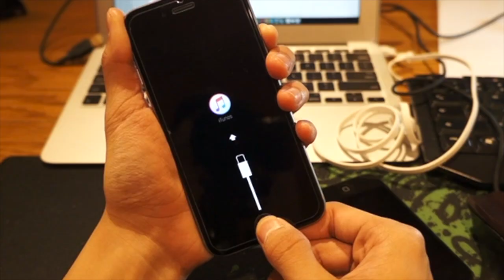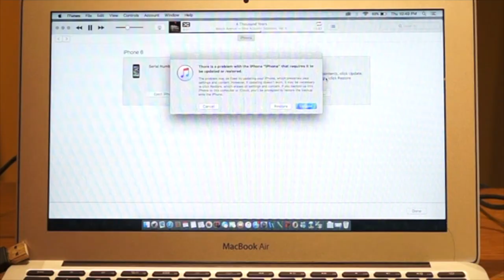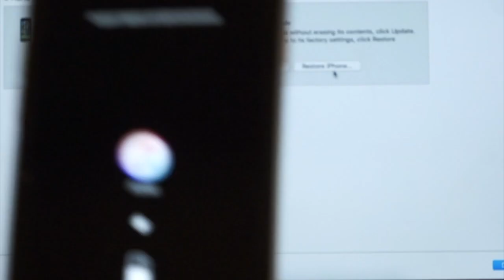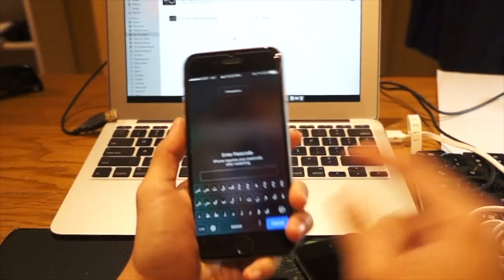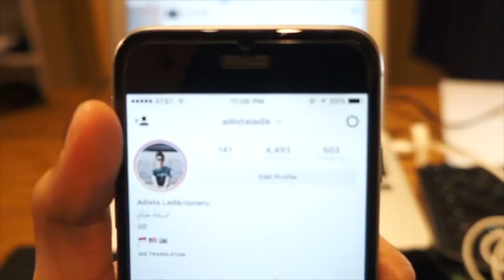Cara mengatasi iphone stuck di logo iTunes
Sebelum kalian melakukan pemulihan atau update lewat laptop, Mohon menggunakan charger original agar proses tidak gagal ditengah jalan. aku beli disini murah

line : adista1998